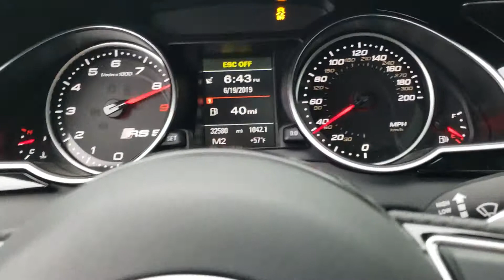Audi RS5 0-60 mph launch control take off